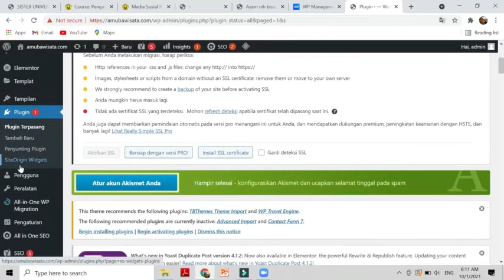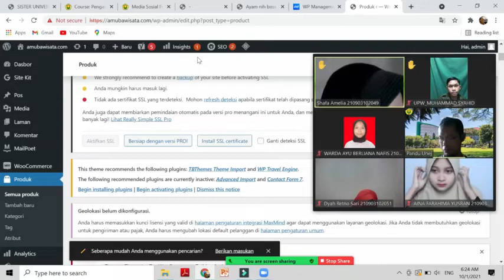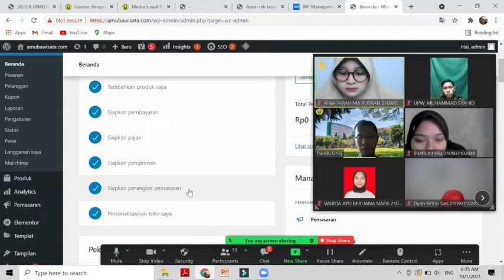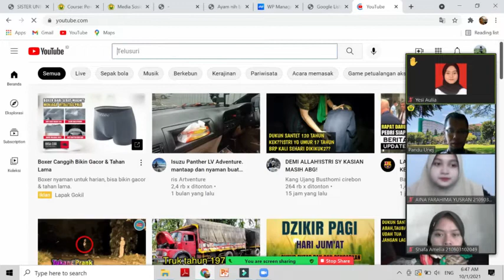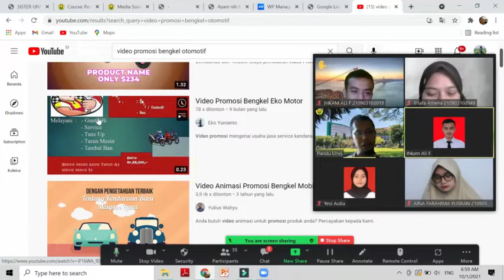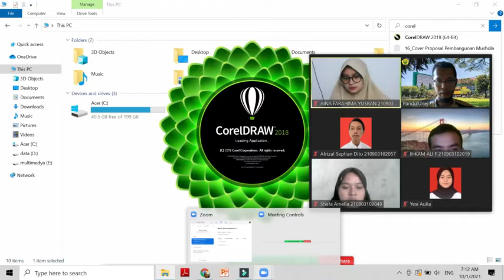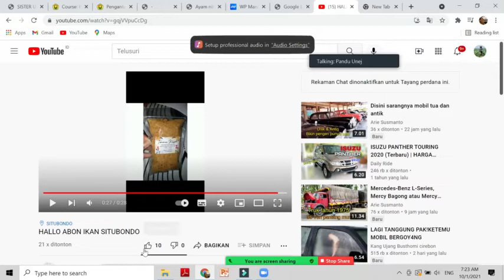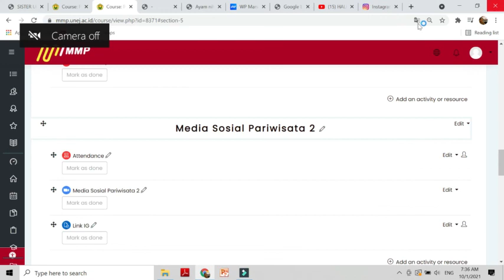PENGEMBANGAN MEDSOS PARIWISATA